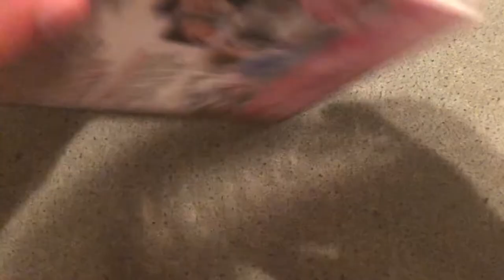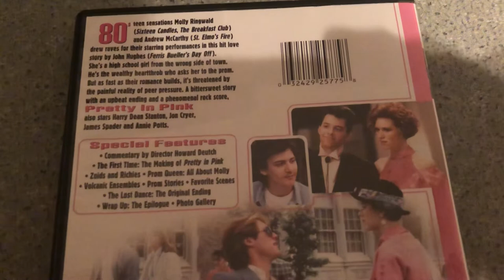Pretty in Pink (1986) DVD unboxing